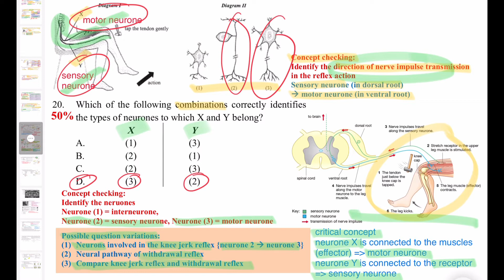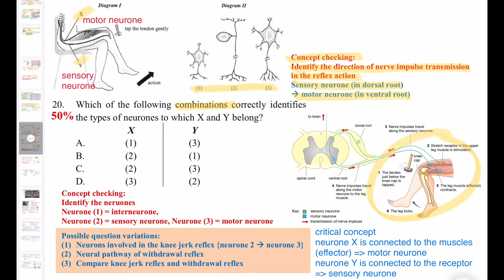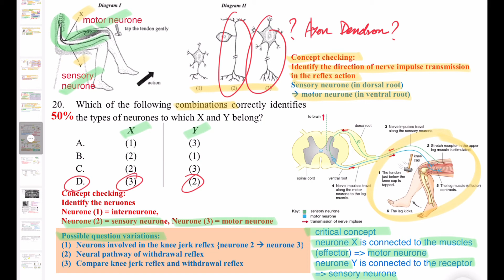DSE Bio │ HKDSE 2018 MC Q20 │ neuron matching 神經元配對│ Faith Education {雙語Bilingual}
梁公語錄

0:00 廣東話
1:59 English